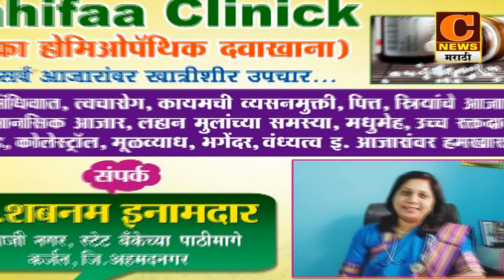श्रीगोंदा - काष्टीमध्ये एका भावाचा दुसऱ्या भावावर गोळीबार, संपत्तीच्या वादातून गोळीबार